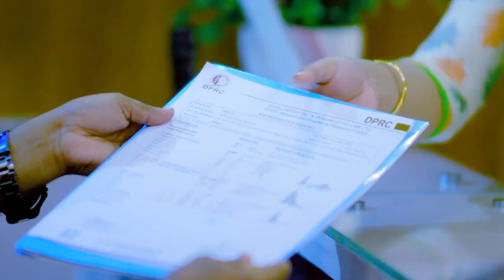কোমর ব্যথা, পায়ের মাংসপেশি ব্যথা ভাল হল | Back Pain & Muscle Pain Treatment